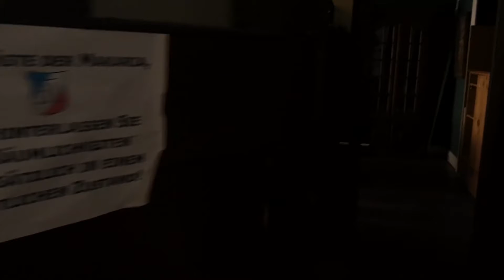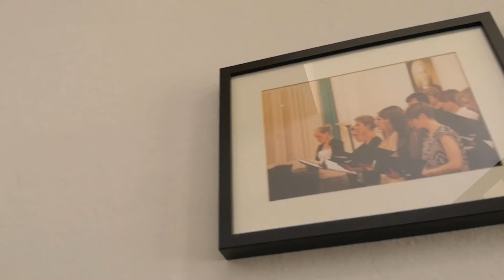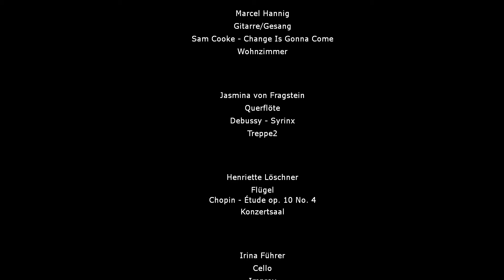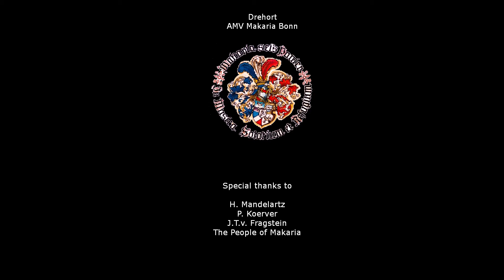Makaria aLive Concert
0:00 Johnny Versailles - Impro
02:01 Nawar Diab - Natalie
04:53 Liam Jäger - Impro
07:54 Lynn Reichmann - Blue Moon
09:46 Marcel Hannig - Change Is Gonna come
12:22 Jasmina von Fragstein - Syrinx
14:48 Henriette Löschner - Étude op. 10 No. 4
17:12 Irina Führer - Elegie op. 24
20:05 Liam Jäger - Impro
22:25 Marvin-John Halog - Edge of Night
23:23 Andreas Platzbecker - Impro
26:29 Credits

Natalie - as recorded by Houssam Tahsin Bek
performed by Nawar Diab (Oud)

Blue Moon - as recorded by Pink Martini
performed by Lynn Reichmann (Vocals)

Change Is Gonna Come - as recorded by Sam Cooke
performed by Marcel Hannig (Guitar/Vocals)

Syrinx - composed by Claude Debussy
performed by Jasmina von Fragstein (Flute)

Étude op. 10 No. 4 - composed by Frédéric Chopin
performed by Henriette Löschner (Piano)

Elegie op. 24 - composed by Gabriel Fauré
performed by Irina Führer (Cello)

Edge Of Night - composed by Peter Hollens
performed by Marvin-John Halog (Vocals)

Original Improvisations by:
Johnny Versailles (Drums)
Liam Jäger (Piano/Saxophone)
Andreas Platzbecker (Broken-Fingerstyle-Guitar)

Bild/Ton/Schnitt/Mixing
morvl Productions

Mastering
Flipso Studios London